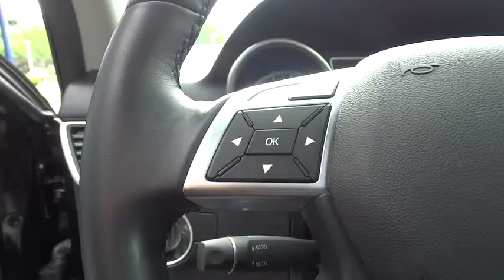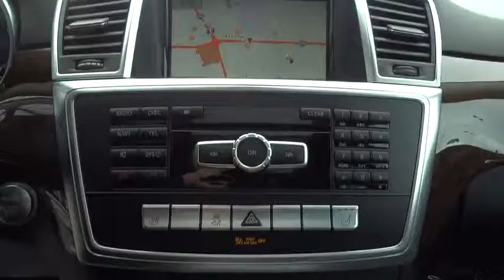2013 Mercedes-Benz M-Class Pleasanton, Walnut Creek, Fremont, San Jose, Livermore, CA 27802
2013 Mercedes-Benz M-Class